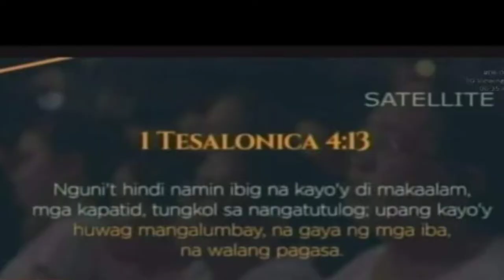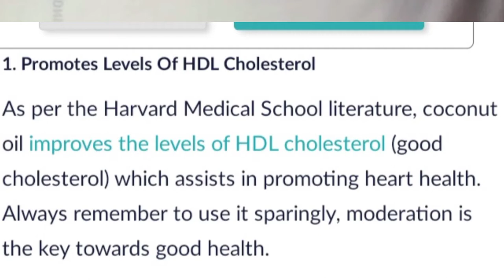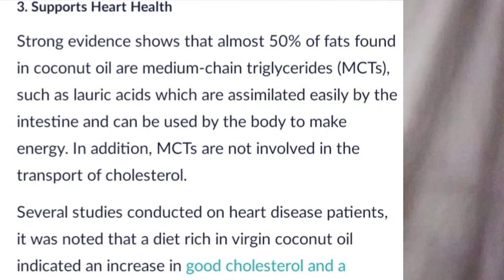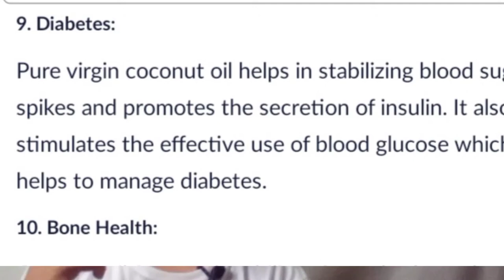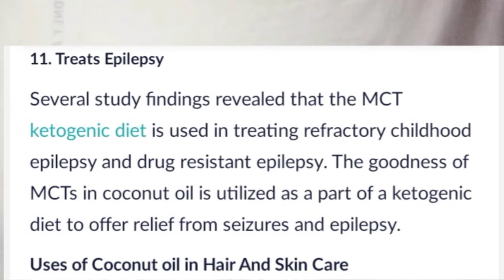VIRGIN COCONUT HEALTH BENEFITS # vlog 64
1.Promotes Level of HDL Cholesterol
2.weight Loss
3.Support  heart Health
4.Treats Alzheimers Diseases
5.Prevent Yeast Infiction- candida
6.Improve Dental Health
7.Degistive Health
8.Stress Relief
9.Diabetes
10.Bone Health
11.Treats Epilepsy